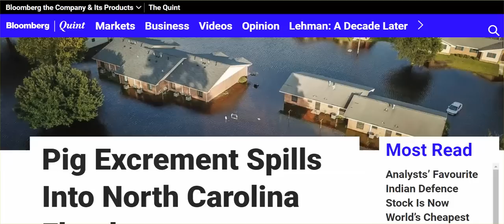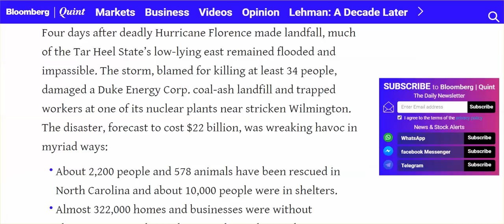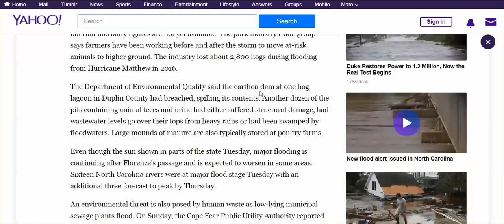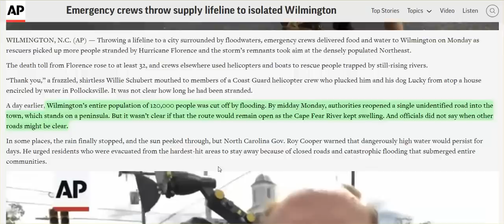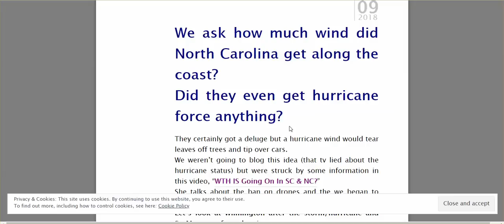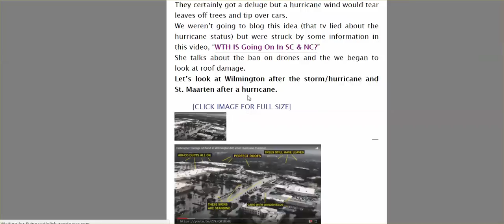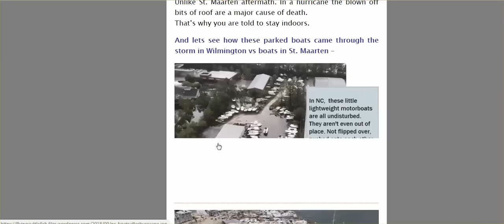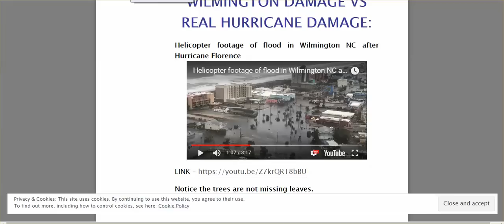NC: Sewage, & Hog Waste Plants Flooded, 1.7 mil Chickens Dead, & Wilmington Looks Okay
So why is Wilmington on LOCKDOWN?